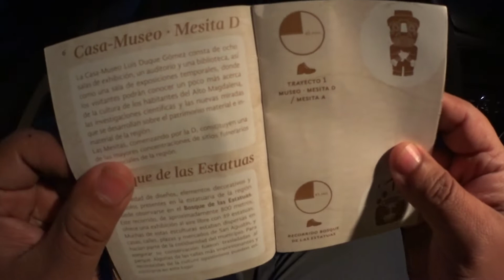Como ir al Parque arqueológico de san agustin - San agustin Huila Colombia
Hola, En este Vídeo doy indicaciones para ir al parque arqueológico de san agustín. En el Huila. Un parque que vale mucho la pena ir, y que debemos colocar dentro de nuestro planes de viajes,

Para mayor Información del Parque Arqueológico de San Agustín visita la siguiente pagina